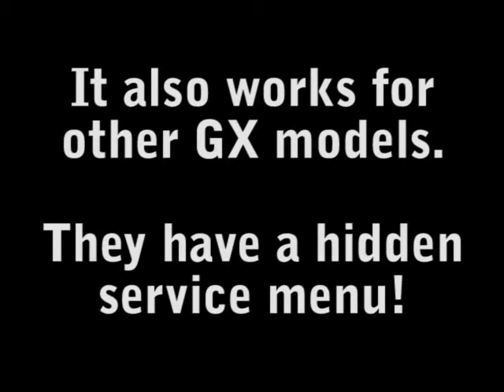How to replace (wash) an Ricoh GX ink collector unit and save money!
Most Ricoh printers have a hidden service menu. Please check this before you cut your ink collector unit in two pieces ;-)